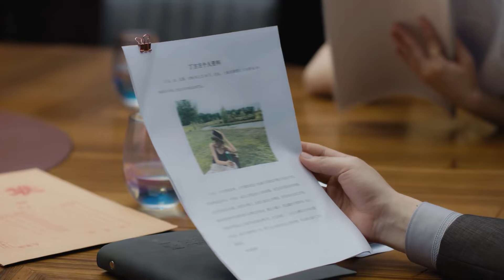💎 心机男瞧不起低学历灰姑娘，但是最后首富却选择与灰姑娘签下百万合同！｜爱的二八定律 She and Her Perfect Husband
⛱ 🍒 剧名 【Drama name】💎｜爱的二八定律 She and Her Perfect Husband